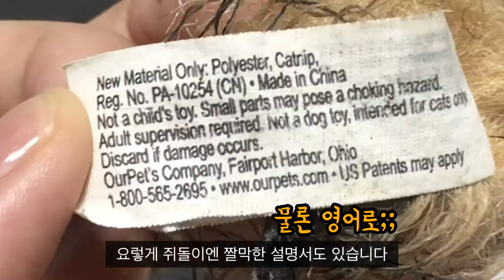강아지 최애장난감이 고양이 캣닢장난감? [알리육아일기]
알리가 가장 좋아하는 장난감 쥐돌이
알고보니까 고양이 캣닢 장난감이었네요 (당황)
집에 있는 강아지 장난감 한번 확인해보세요 ㅋㅋ